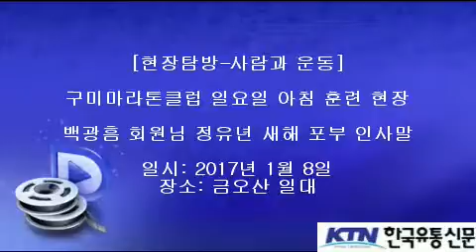[한국유통신문.com] 백광흠 구미마라톤클럽 회원 정유년 새해 포부 및 인사말-2017년 1월 8일-금오산 일원